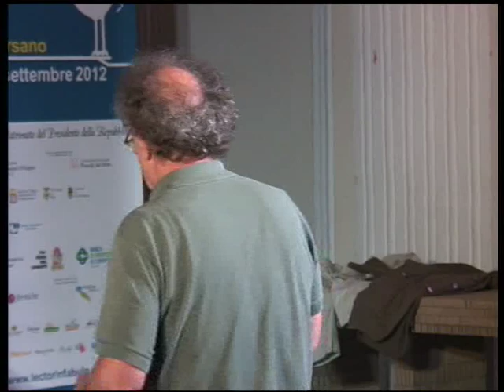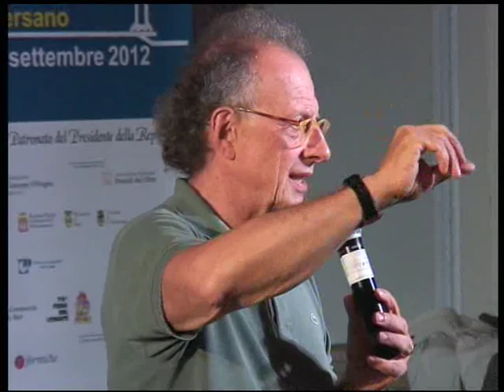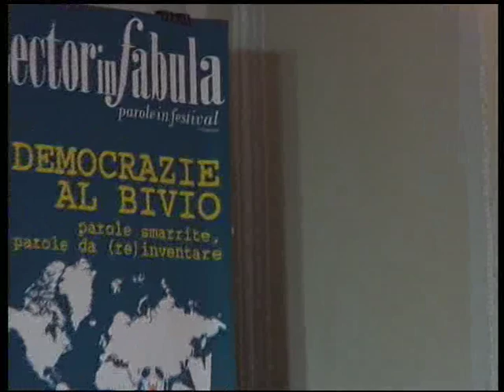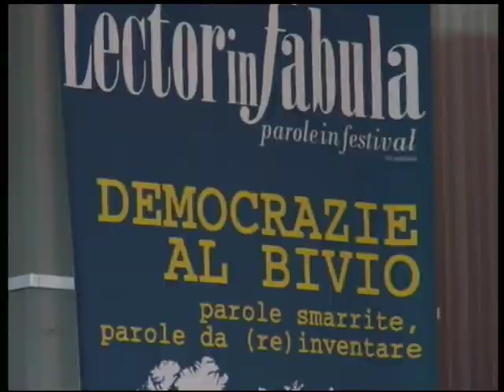Gherardo Colombo - Parole necessarie: Regole - Lectorinfabula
Lectorinfabula 2012 - Conversano 13 - 16 settembre - "Democrazie al bivio: parole smarrite, parole da (re) inventare" - Gherardo Colombo

Può esistere una democrazia senza regole? Difficile, anzi: impossibile! Seppur imperfetta, e fragile, la democrazia è per noi irrinunciabile, perché non ha rivali nel garantire la ricerca della felicità individuale, nel rispetto e nella considerazione altrui. L'esercizio della Democrazia implica che ciascuno di noi assuma un ruolo consapevole e attivo, che non si accontenti di delegare chi lo rappresenta. Per governare una società complessa occorre infatti stabilire i principi, determinare le finalità, indicare i limiti e, per l'appunto, condividere e scrivere insieme le regole.